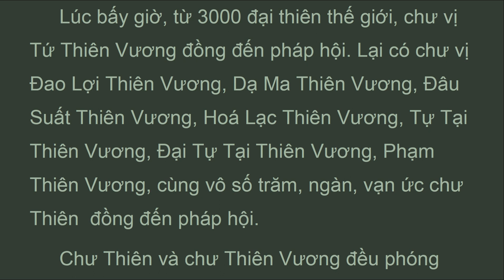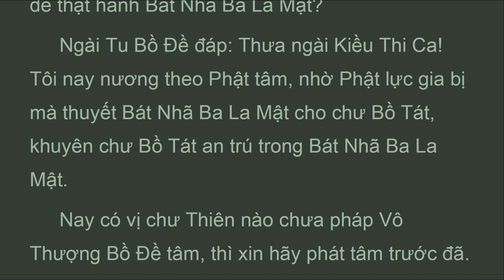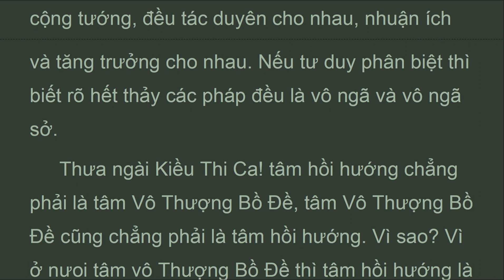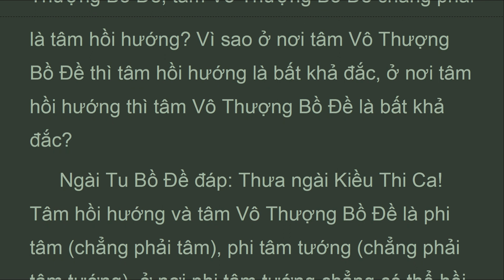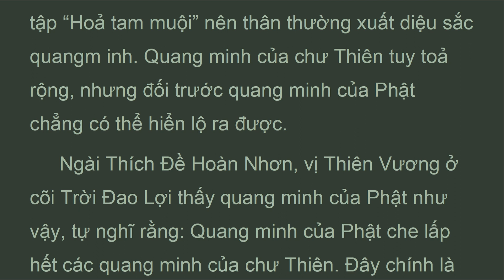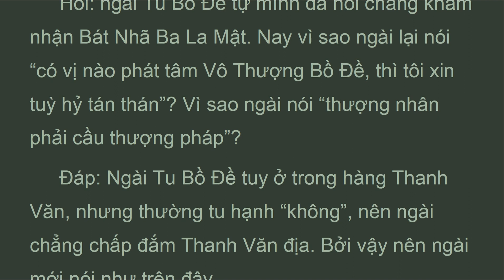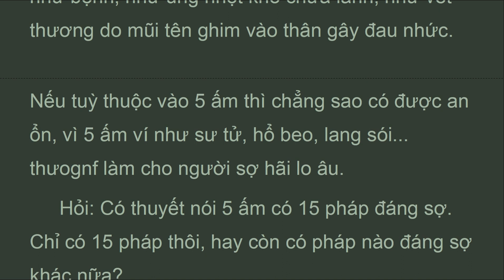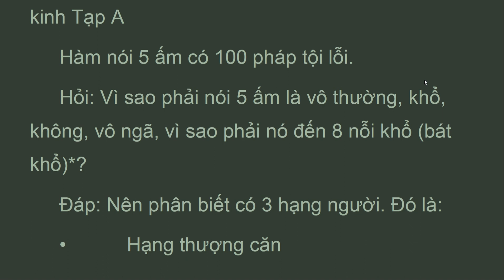DTDL_54A_Quyển 54, Phẩm thứ 27, Thiên Vương, Đại Trí Độ Luận, Sư Bà Diệu Không (Sep 2021)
. . . .  "Hỏi: ở phẩm trước đã có nói đến Phật phóng quang minh, và đã có nói chư Thiên nương theo ánh quang minh của phật, mà đến dự Pháp hội. Nay vì sao còn nói nữa?
 Đáp: có thuyết nói đây là lần thứ hai, chư Thiên vân tập về dự pháp hội. Cũng có thuyết nói đây chỉ mới là lần thứ nhất.
 Tưu trung, sự kiện chư Thiên vân tập dự pháp hội được nhắc lại nơi phẩm này có mục đích nêu rõ tầm quan trọng của pháp hội thuyết kinh Bát Nhã Ba La Mật vậy.
 Trong kinh có nói rằng, khi ngài Tu Bồ Đề nói kinh Bát Nhã Ba La Mật, thì chư Thiên đều hoan hỷ, phóng quang minh và vân tập về pháp hội.
 Phật mỉm cười phóng đại quang minh, khiến cho các quang minh của chư Thiên chẳng có thể hiển lộ ra được.
 Nên biết rằng chư Thiên đến dự pháp hội đều có quang minh rực rỡ. Đặc biệt chư thiên cõi Sắc, do thường tu thiền định, do đã ly dục và thường tu tập “Hoả tam muội” nên thân thường xuất diệu sắc quangm inh. Quang minh của chư Thiên tuy toả rộng, nhưng đối trước quang minh của Phật chẳng có thể hiển lộ ra được.
 Ngài Thích Đề Hoàn Nhơn, vị Thiên Vương ở cõi Trời Đao Lợi thấy quang minh của Phật như vậy, tự nghĩ rằng: Quang minh của Phật che lấp hết các quang minh của chư Thiên. Đây chính là trí huệ lực của Phật, có công năng phá trừ hết vô minh, si ám của chúng sanh.
 Bởi nhân duyên vậy, nên khi Phật bảo ngài Tu Bồ Đề nói Bát Nhã Ba La Mật, chư thiên ở khắp 10 phương liền vân tập về pháp hội để nghe pháp.
 Ngài Thíc Đề Hoàn Nhơn đại diện cho hàng chư thiên, đã hỏi ngài Tu Bồ Đề về thể của Bát Nhã Ba La Mật, về cách thật hành Bát Nhã Ba La Mật, về các phương tiện dẫn vào Bát Nhã Ba La Mật và an trú trong Bát Nhã Ba La Mật.
 Ngài Tu Bồ Đề đã đáp lại với nội dụng: Ví như người phát tâm thành bố thí Ba La Mật, thấy người đói khát liền cho ăn uống, thấy người cần thuốc men liền cung cấp thuốc men...  Bồ Tát cũng như vậy, khi đã phát tâm cầu Phật đạo, thì phải vì mọi người mà nói Bát Nhã Ba La Mật, nhằm đem lại lợi ích cho họ. Như vậy mới gọi là báo đáp thâm ân của Phật..."

ĐẠI TRÍ ĐỘ LUẬN
(mahaprajnaparamitasastra)
Tác giả: Bồ Tát Long Thọ
Hán dịch: Tam Tạng Cưu Ma La Thập
Việt dịch: Ni Trưởng TN Diệu Không
Nhuận văn: HT Thích Thiện Trí, Cư Sĩ Tâm Viên Lê Văn Lâm
Quyển 54, Phẩm thứ hai mươi bảy, Thiên Vương

1. Thanh Tinh Dao (Oct 2019) Chữ Đọc
2. The Path of Purification (Oct 2019) Audio Text
3. Kinh Vien Giac (Oct 2019) Chữ Đọc
4.Sutra of Complete Enlightenment (Oct 2019) Audio Text
5. Kinh Lang Nghiem (Oct 2019)
6. Kinh Duy Ma Cat (Oct 2019) Chữ Đọc
7. Shurangama Sutra (Oct 2019) Audio Text
8. Vimalakirti Nirdesa Sutra (Oct 2019) Audio Text
. and more

1. Samyutta Nikaya 1 --- 5 (Apr 2020)
2. Kinh Tuong Ung 1 --- 5 (Apr 2020)
3. Đại Bát Niết Bàn (May 2020)
4. Nirvana Sutra  (May 2020)
5. Trường Bộ Kinh (July 2020)
6. Digha Nikaya (July 2020)
... and more